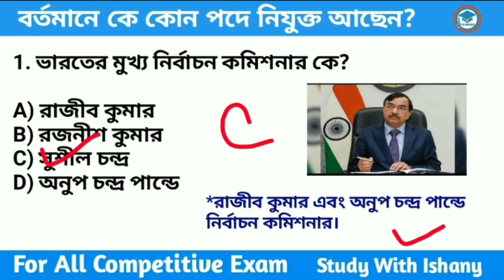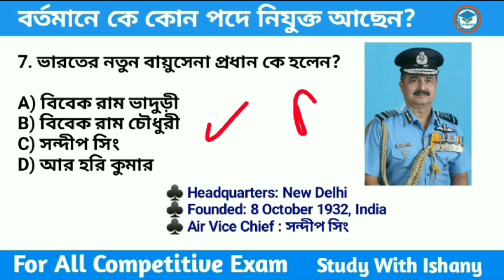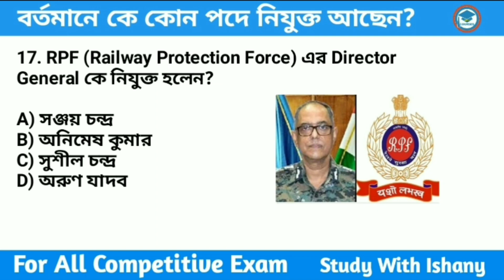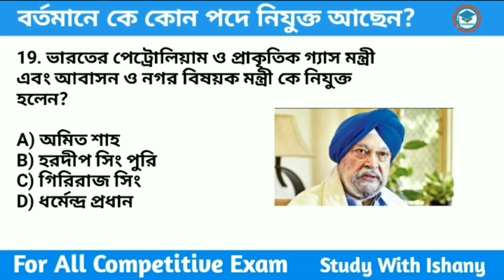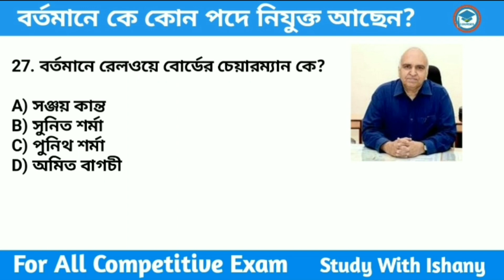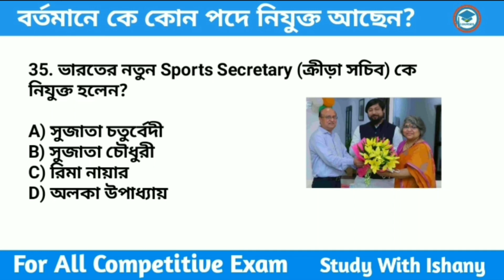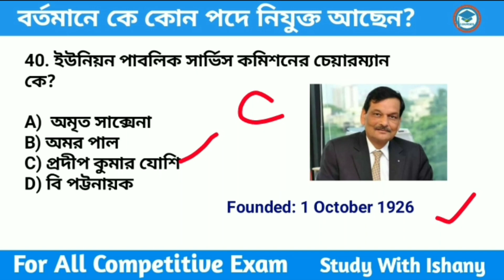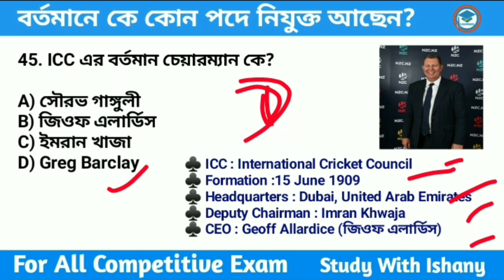Important Appointments 2021 | Latest Appointment 2021| Current Affairs | Study With Ishany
নতুন নিযুক্তকরন ২০২১||New appointment 2021in Bengali||New appointment 2021|

WBP Quick gk.Important appointments 2021.WBP Current affairs.কে কোন‌ পদে আছেন ? WBP constable exam 2021.WBP Exam questions in Bengali. Bengali gk for west Benga police exam 2021. wbp class.wbp gk.